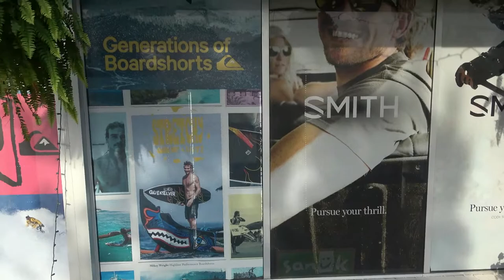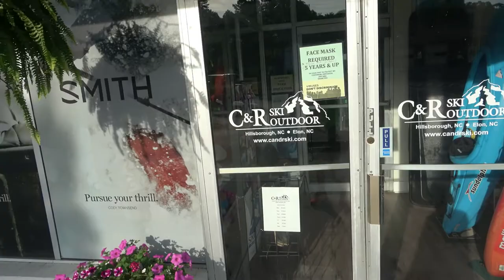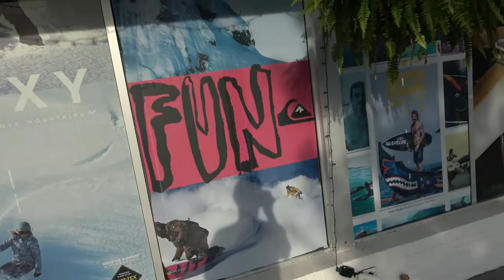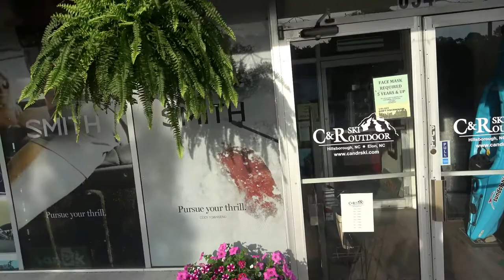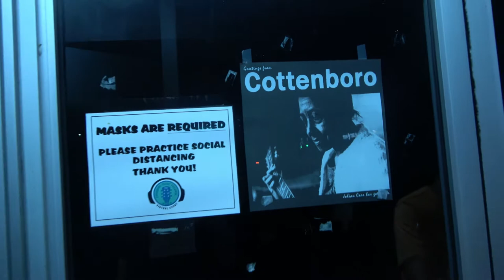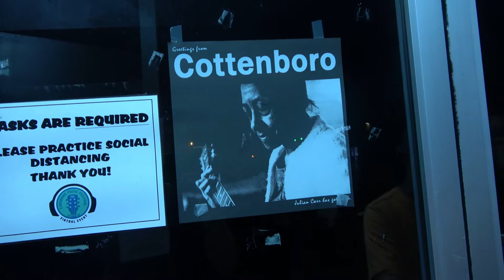Forgotten Chapel Hill Recording Studios of 90's bands Ben Folds Five & Squirrel Nut Zippers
I'm always trying to research and dig up old History, especially Music history and I found out about an old Recording studio in Hillsborough, NC called Wavecastle studios.  I had trouble finding out where it was but I was able to contact Brian Paulson, who was the Producer and engineer there during the 90's and he told me where it used to be and some other history on the bands he recorded there.  I also found the house that Ben Folds Five recorded at in Chapel Hill.  I hope you enjoy and Thank You!